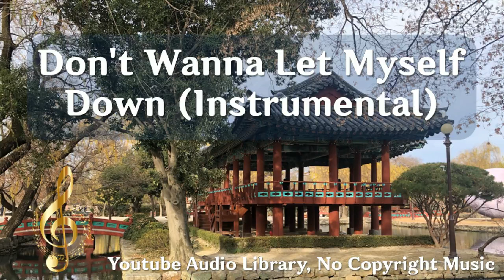Don't Wanna Let Myself Down (Instrumental), 얼터너티브/펑크, 행복, NEFFEX, 2:35, 2022년 3월